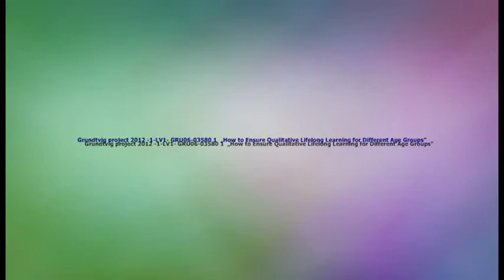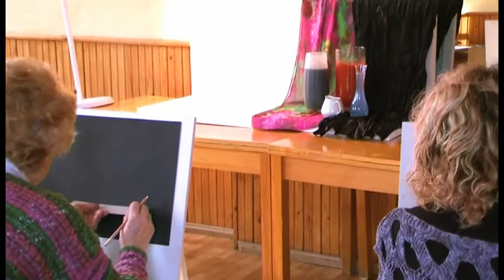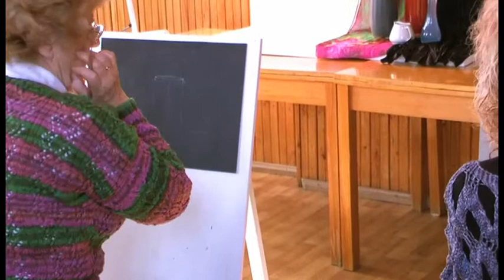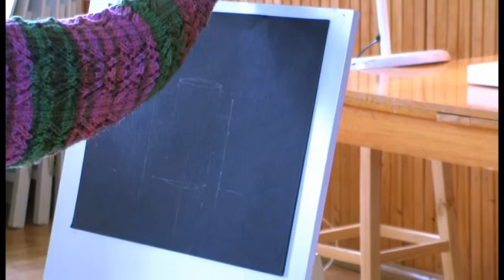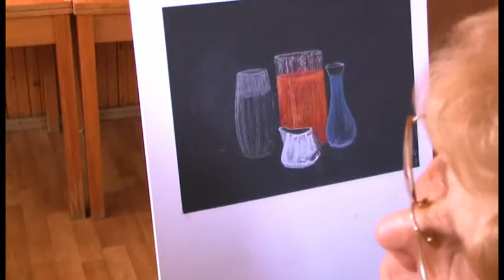Painting lesson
Grundtvig project 2012 -1-LV1- GRU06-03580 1
„How to Ensure Qualitative Lifelong Learning for Different Age Groups"